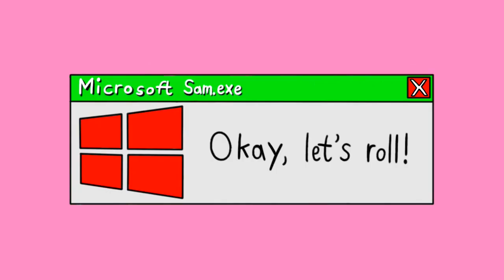[#2170] Level-5 Logo Bloopers Serials | Serial #1 | Logos from Japan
Serial Summary: Sam and the Gang bring in Japanese logos while trying to get the Level-5 logo right.

Copyright (c)2022 MGN Shorts, a division of MGN Studios Inc.